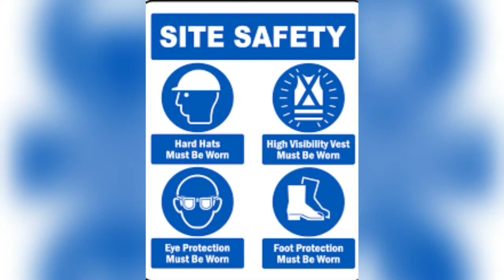Mag suot ng protection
Personal protective equipment magsasalba sayo